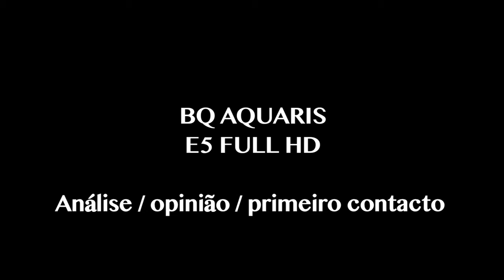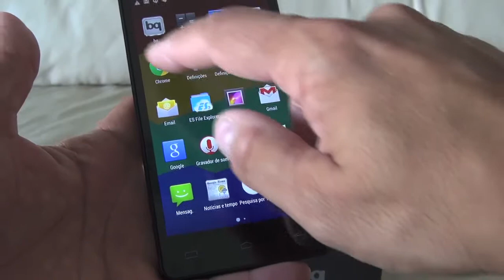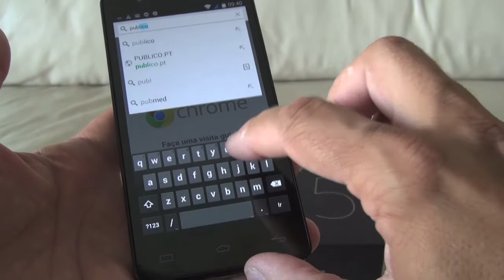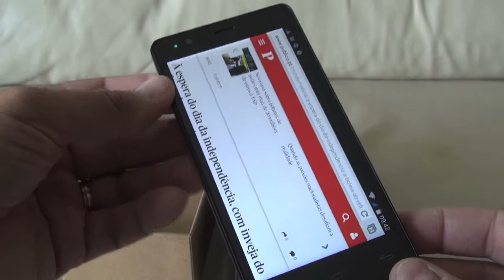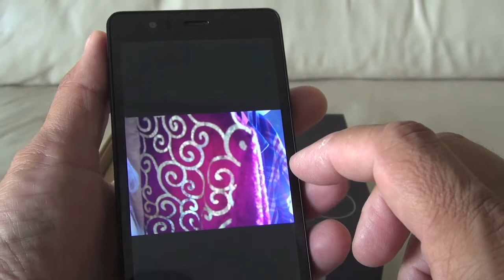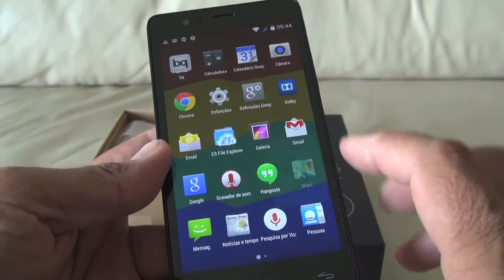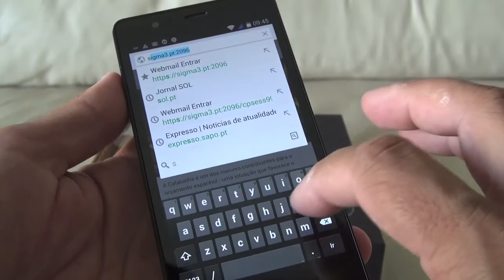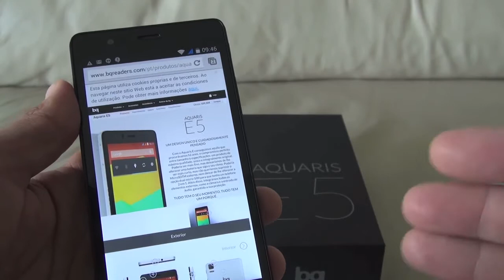BQ Aquaris E5 Full HD - Análise, opinião, primeiro contacto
Uma análise pessoal ao novo smartphone da BQ, o Aquaris E5 Full HD, um topo de gama que é, neste momento, a melhor relação qualidade/preço num telemóvel desta gama com sistema operativo Android.